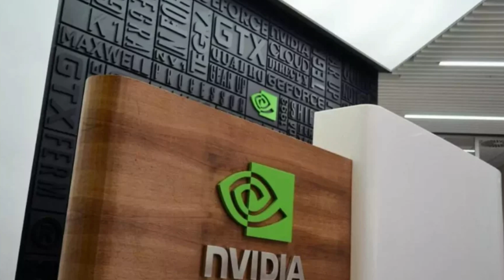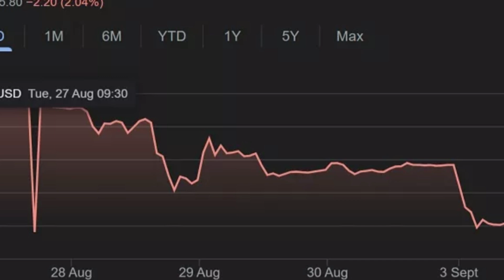Is Antitrust to Blame for NVIDIA's $279 Billion Crash? The Real Story Behind the Stock Drop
NVIDIA just lost a staggering $279 billion in market value—what’s really behind this massive decline? One of the key factors being discussed is the US Department of Justice’s antitrust investigation into the tech giant. With NVIDIA dominating both the GPU and AI markets, could these legal probes be the reason for this historic crash? 🧐

In this video, we dive deep into:

💼 Antitrust Probes: How the US government is investigating NVIDIA’s market dominance and why it’s raising concerns about monopolistic practices in the AI and GPU sectors.

📉 Stock Market Reaction: We break down how fears of these antitrust investigations led to a major sell-off, causing NVIDIA’s value to plummet.

🔍 Other Factors: Beyond antitrust, what else is contributing to the crash? We explore the tech industry’s broader downturn and whether the AI hype is leading to a bubble.

🚀 What’s Next for NVIDIA: Can NVIDIA bounce back, or is this just the beginning of a more significant challenge for the company? We analyze what the future might hold.

Join the conversation and let us know—do you think the antitrust investigations are the real reason for NVIDIA’s stock crash? 👇